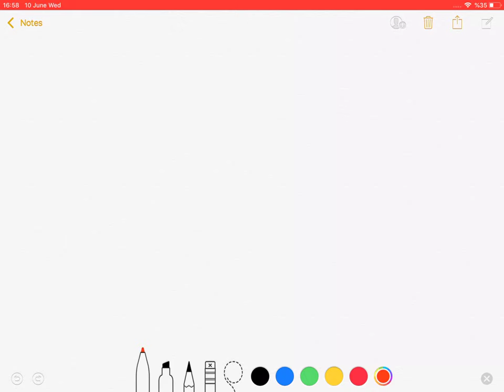How One Can Start To Think Analytically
Please write your questions and comments below and I hope it will help you to start an intuition on asking correct questions